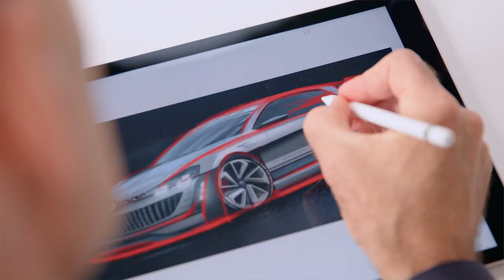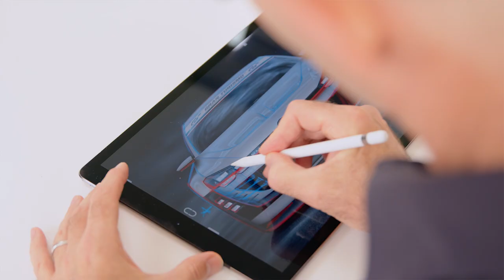CONCEPT CARS - GOLF GTI Vision Gran Turismo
Hello guys! Today's episode is all about concept cars, and first of all, we are looking at the Golf GTI Vision Gran Turismo.

Concept Cars are really special because they work without any rules or borders, that's also why this job was so much fun to do.
I would be very happy about feedback from you, so let me know what you think!